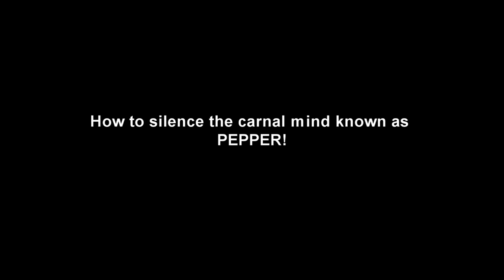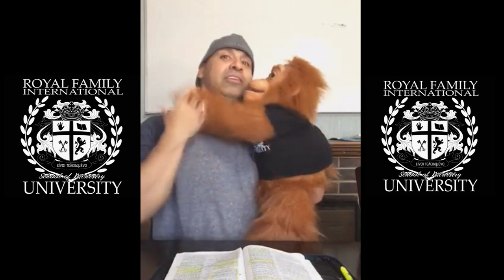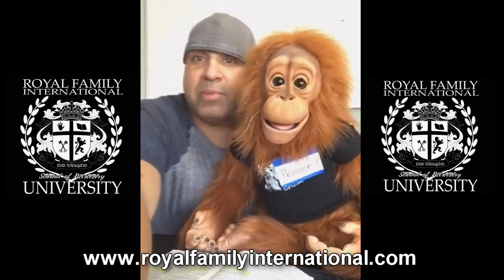How to silence the carnal mind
I believe this is one of the greatest injustices in the body of Christ not teaching the difference between who you are and who you are not. Once I understood what was the carnal mind and what was the new me in Christ everything changed literally over night. We teach you to walk in the fullness of Christ Jesus at The School of Identity and Lifestyle with not Just words but power. The carnal mind is at enmity against God and its not subject to His laws and neither can it be.
Would you like to come to the School of Identity and Lifestyle? for more info.